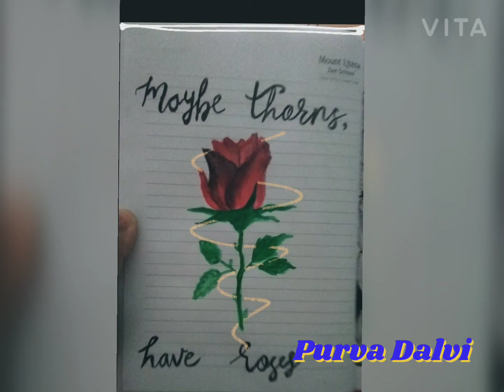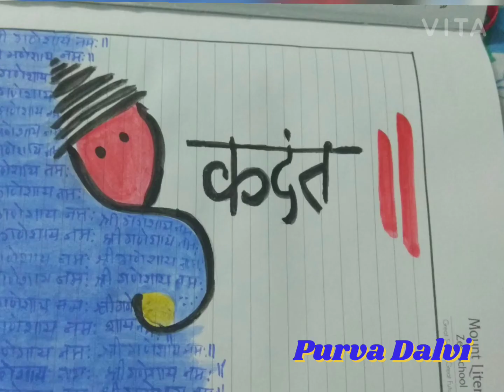My Art Journey | How I Started My Art Journey | sketchbook tour |Purva Dalvi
My Art Journey | How I Started My Art Journey | sketchbook tour